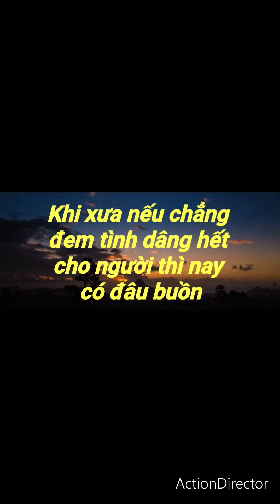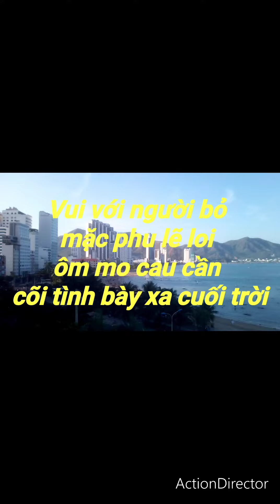Liên khúc: Người Đi Xây Hồ Kẻ Gỗ - Chuyện tình ba mùa mưa - Người Phu Lái Mo cau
quy vo trình bày ca online cùng theo lời nhạc Minh Tánh và nhạc Kim Hạnh
-Người Đi Xây Hồ Kẻ Gỗ
-Chuyện tình ba mùa mưa
-Người Phu Lái Mo cau
cùng hình ảnh đẹp minh họa.